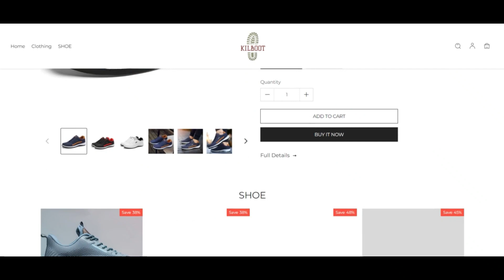Kilboot Shoes Reviews [ With Proof Scam or Legit ? ] Kilboot ! Kilboot Com Reviews ! Kilboot.Com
Kilboot Shoes Reviews [ With Proof Scam or Legit ? ] Kilboot ! Kilboot Com Reviews ! Kilboot.Com reviews

At Kilboot.com  we adore pretty much each and every enthusiasm and want in the world as it is a reference to your UNIQUENESS. Also to distribute precisely that...is our core eyesight:

That may assist you to Categorical Yourself. To assist you to at Kilboot.com

Considering that Everyone knows you prefer to a number of customized things, we bought you incorporated with massively professional suppliers and producing residences that we preserve in shut contact with and vet everyday so they satisfy our intensive assortment technique.